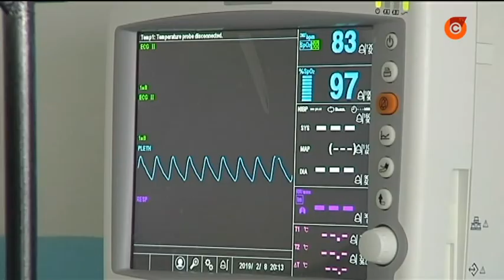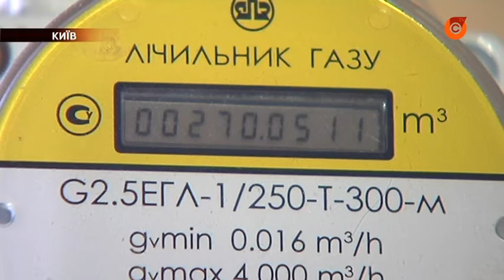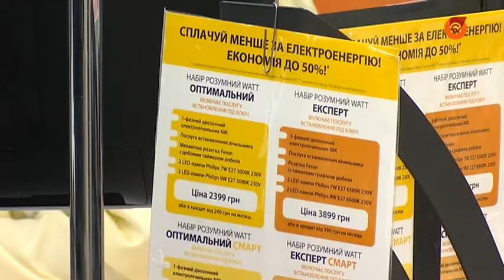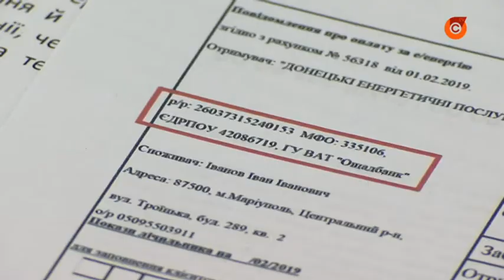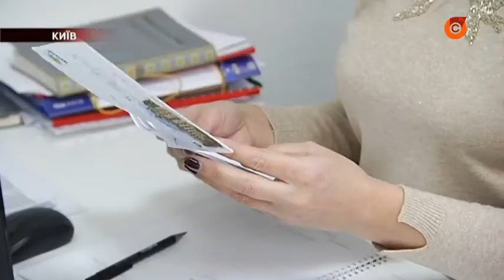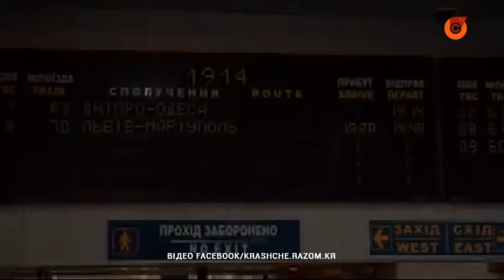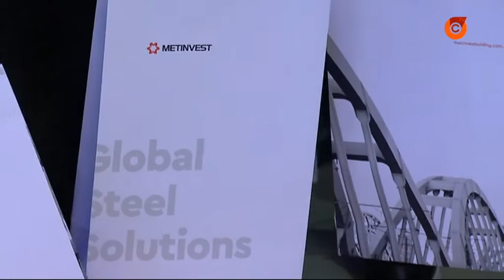08.02 «Дзеркало». Головні новини Маріуполя